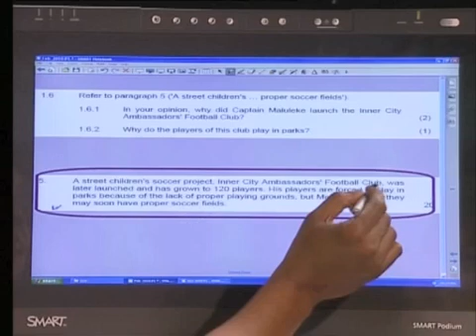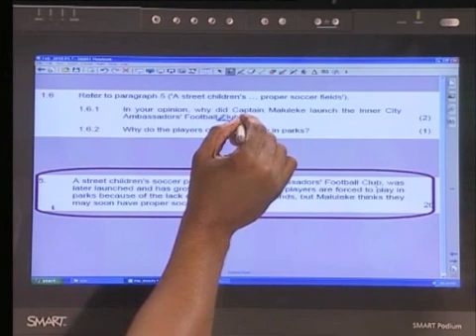Exam Revision Sept 2010 - English FAL - Question 11